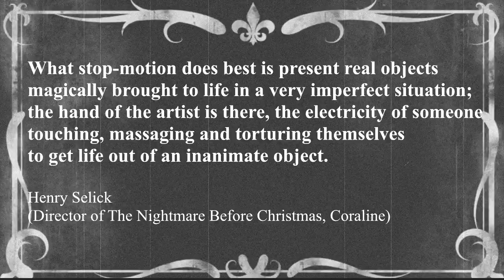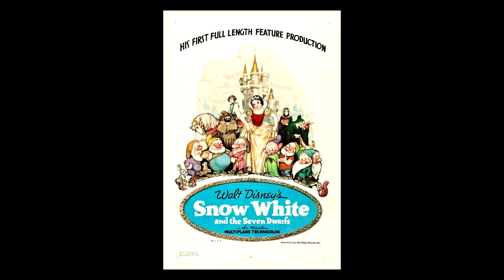From Russia With Bugs - The Stop Motion Films of Ladislas Starevich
A look into early stop motion animated films from a Russian artist who made clever little narratives acted out with dead insects.